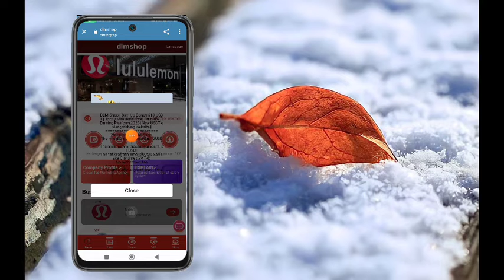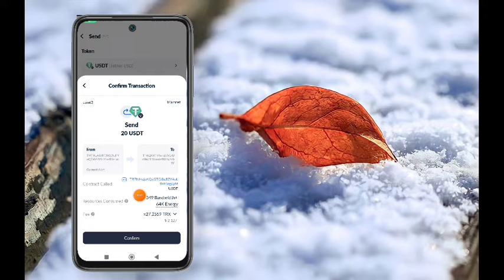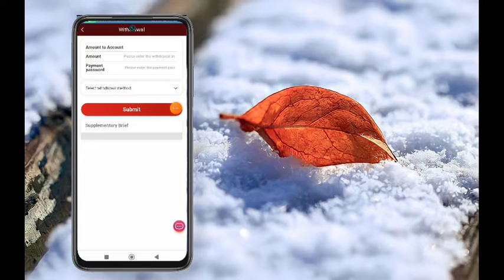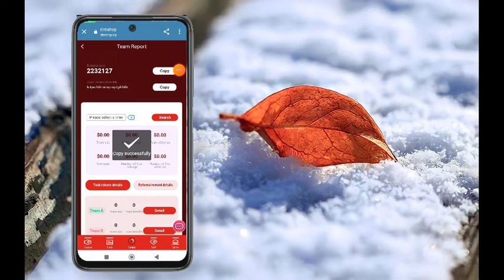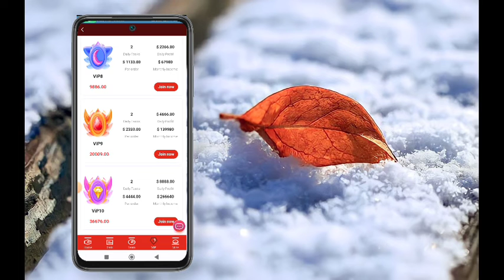Sign Up Bonus $10 USDT | Today New Best Long Term USDT Earning Platform 2023| New USDT order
Sign up to give 10USDT

VIP1 sells for 20USDT, recharges 10USDT, earns 2USDT daily
VIP2 sells for 76USDT, recharges 66USDT, earns 14USDT daily
VIP3 sells for 386USDT, recharges 376USDT, earns 80USDT daily
VIP4 sells for 886USDT, recharges 876USDT, earns 188USDT daily
VIP5 sells for 1886USDT, recharges 1876USDT, earns 411USDT daily
VIP6 sells for 3886USDT, recharges 3876USDT, earns 866USDT daily
VIP7 sells for 6886USDT, recharges 6876USDT, earns 1566USDT daily
VIP8 sells for 9886USDT, recharges 9876USDT, earns 2266USDT daily
VIP9 sells for 20009USDT, recharges 19999USDT, earns 4666USDT daily
VIP10 sells for 36676USDT, recharges 36666USDT, earns 8888USDT daily
Level 3 subordinates of  DLM-Shop enjoy top-up rebates

For example:
Team A charges: 8% rebate, recharge 1000USDT to get 80 USDT
Team B charges: 3%   rebate, recharge 1000USDT to get 30 USDT
Team C charges: 2%   rebate, recharge 1000USDT to get 20 USDT

Earned commissions are deposited directly into your promotional account. The invitation link can be promoted on Facebook, Twitter, YouTube, instarma, Tiktok, KAO KAO, WhatsApp group, Telegram group and other social software.